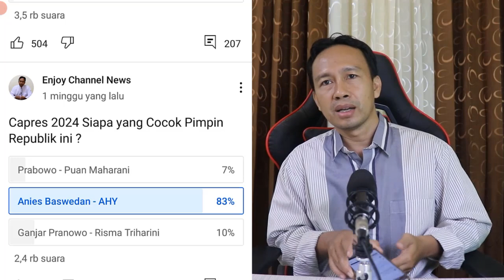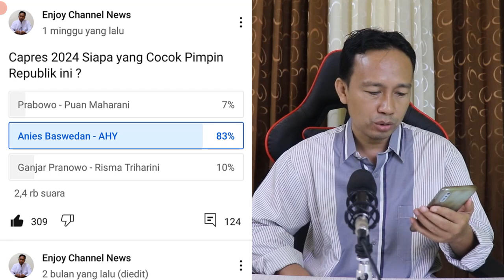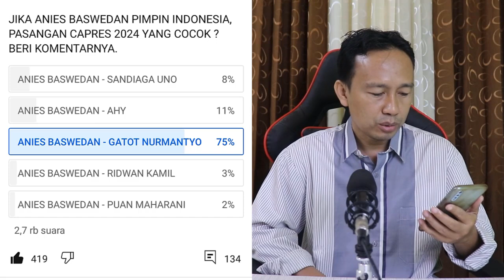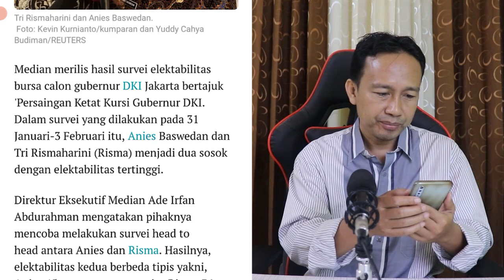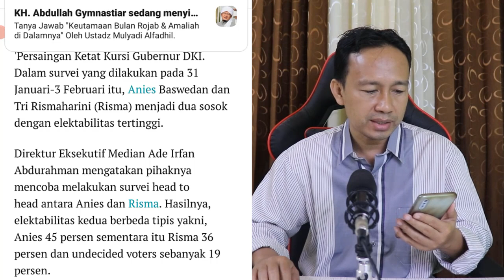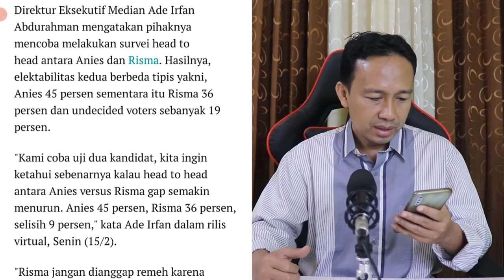MENANG!! PILIH ANIES ATAU RISMA DI PILKADA DKI JAKARTA, HASIL SURVEY MENGEJUTKAN !?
Enjoy Channel News - Median merilis hasil survei elektabilitas bursa calon gubernur DKI Jakarta bertajuk 'Persaingan Ketat Kursi Gubernur DKI. Dalam survei yang dilakukan pada 31 Januari-3 Februari itu, Anies Baswedan dan Tri Rismaharini (Risma) menjadi dua sosok dengan elektabilitas tertinggi.

Direktur Eksekutif Median Ade Irfan Abdurahman mengatakan pihaknya mencoba melakukan survei head to head antara Anies dan Risma. Hasilnya, elektabilitas kedua berbeda tipis yakni, Anies 45 persen sementara itu Risma 36 persen dan undecided voters sebanyak 19 persen.

Politik,terbaru,anies baswedan terbaru,anies baswedan habib rizieq,anies baswedan vs risma,anies vs risma,tririsma triharini,
Pilkada,risma blusukan jakarta,risma terbaru,risma menteri sosial,DKI,risma jadi menteri,Survei,risma jadi menteri sosial,
Anies,anies baswedan,Risma,News,